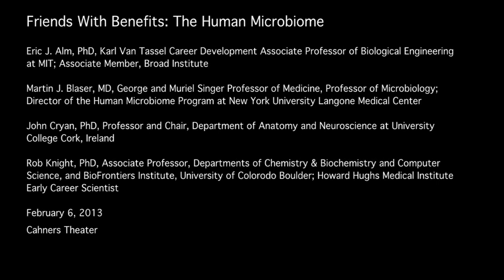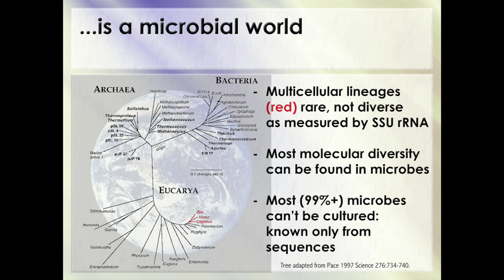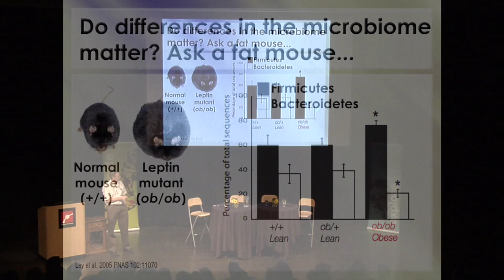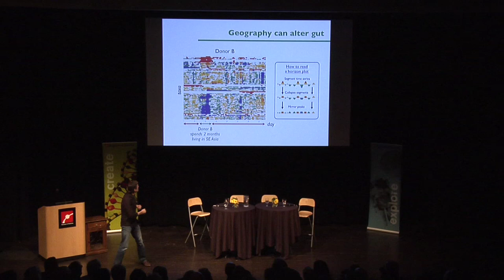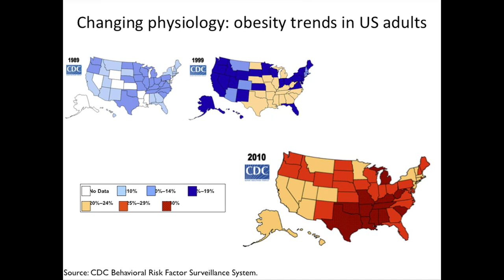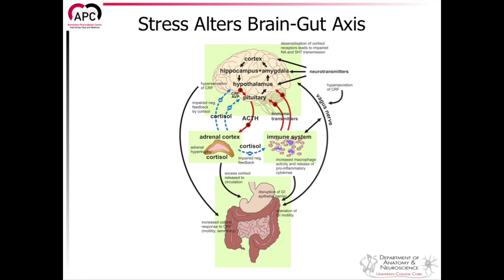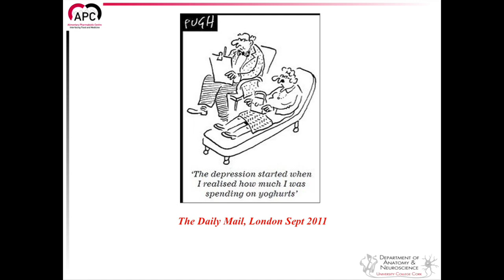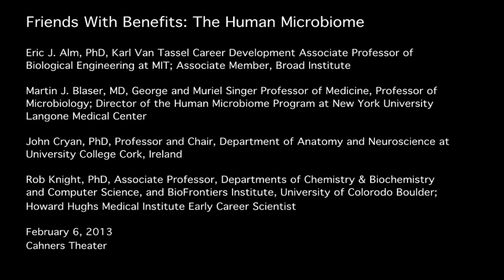The Human Microbiome - Eric Alm, PhD, Martin Blaser, MD, John Cryan, PhD, Rob Knight, PhD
From birth on, we encounter and become home to hundreds of microbial species. In fact, the 100 trillion bacterial cells inside us outnumber our cells ten to one and bring eight million bacterial genes to cohabitate with our 22,000 genes. This enormous and diverse ecosystem — the human microbiome — functions as another organ.
Scientists are only just beginning to understand its influence on human development, physiology, immunity, and nutrition. Some microbes may affect diseases like obesity, Type 1 diabetes, Crohn's, asthma, multiple sclerosis, and even our mental health. Venture into the mysterious realm of the gut and learn how the microbiome impacts human health.